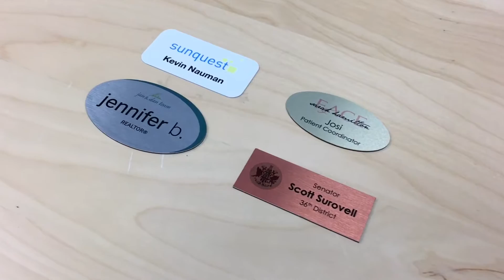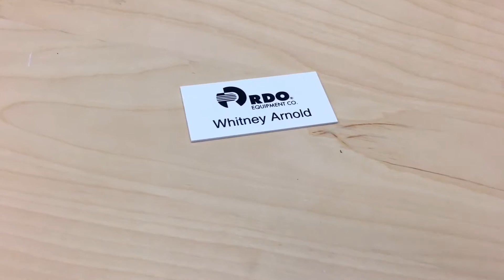Product Spotlight: Name Badges / Name Tags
One of our most popular products that we sell is what we like to call "wearable signage." However, most of you would recognize this group of products as "name badges" or "name tags."

Our name badges are available in a variety of styles, including metal name badges, engraved name badges, brass name badges, and more. Our name badges come equipped with your choice of layout, color, font, design, and mounting method.

Watch the video to learn more about the custom name badge and name tag solutions we offer, and check out our full selection by visiting

Enjoy! And thank you for taking the chance to learn more about this product.